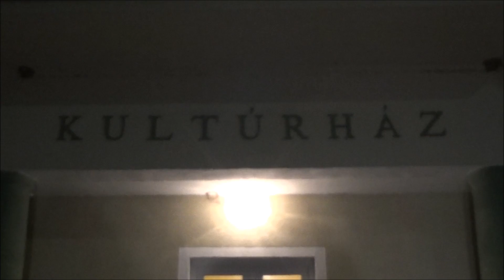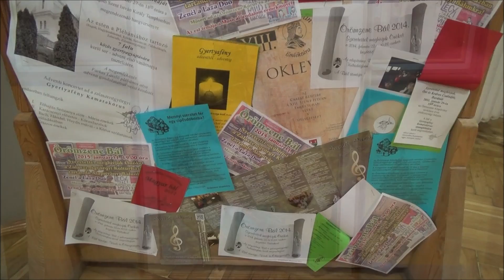Örömzene Kórus alapitványi bál 2015 01 31